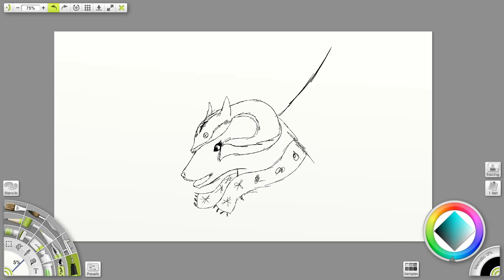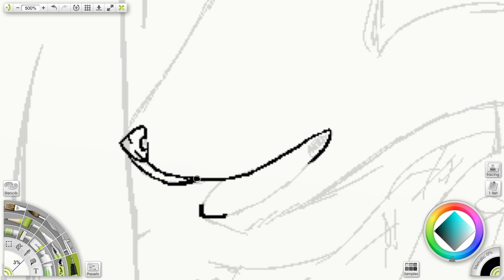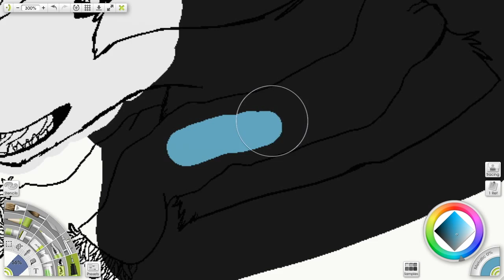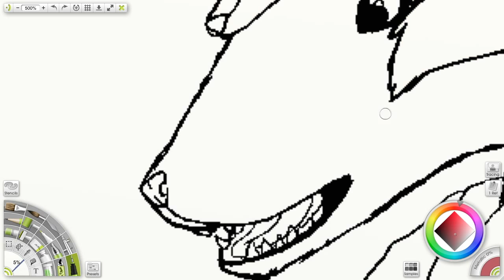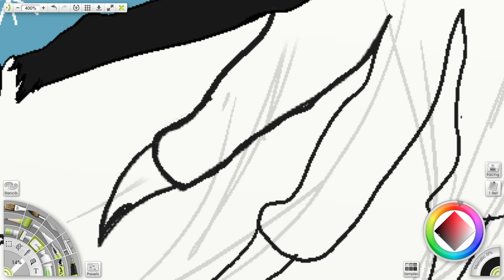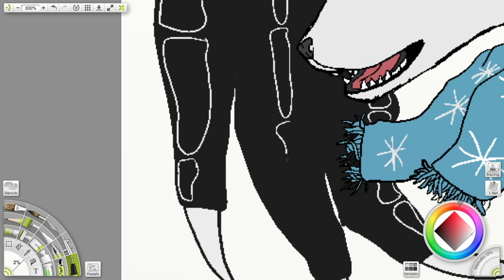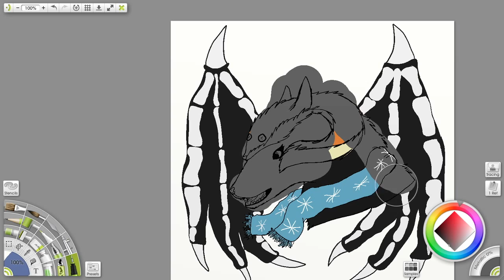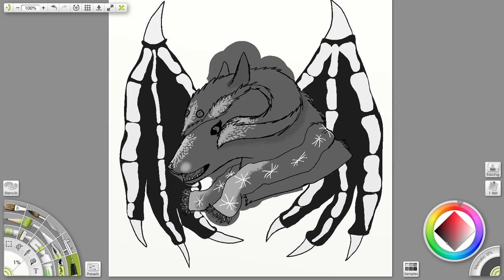Animal Jam Commission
Created with ArtRage
This was a commission for someone in Animal Jam!